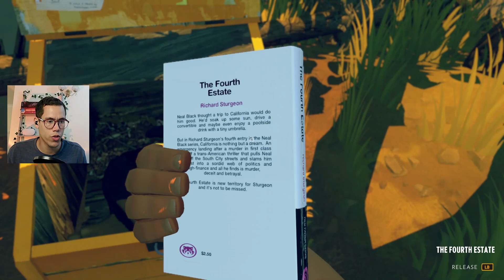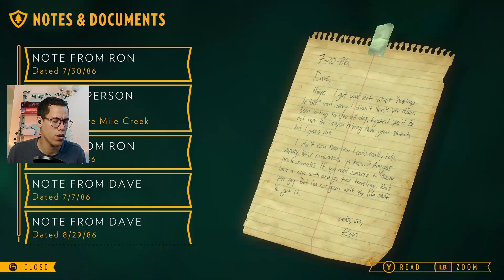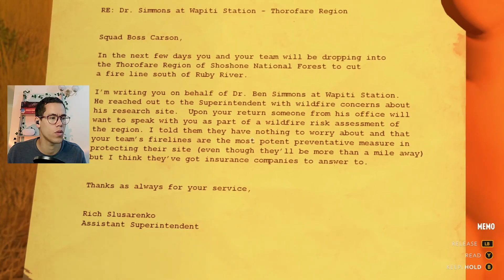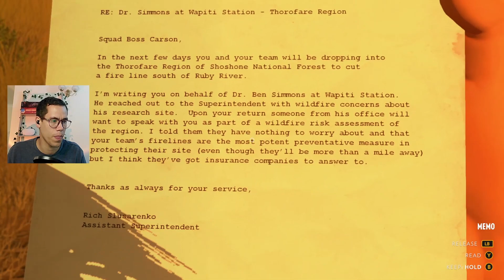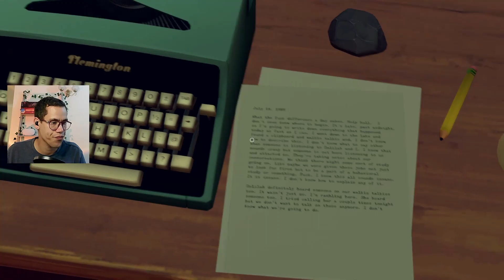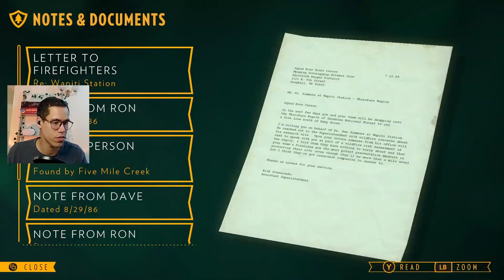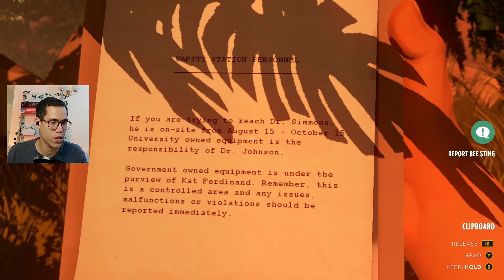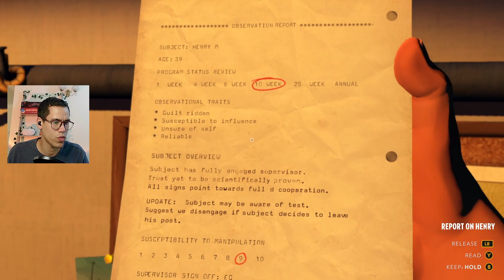The June Fire and things getting weird! | Firewatch Blind Playthrough | Part 3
The third part of a new blind playthrough of Firewatch. FIRE!!!
Also we might be the subject of some weird experiment.